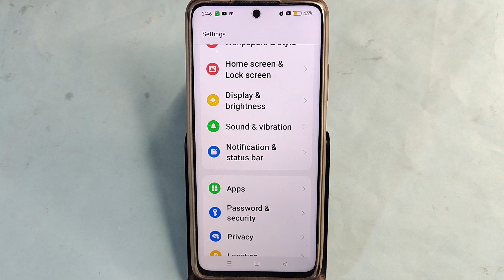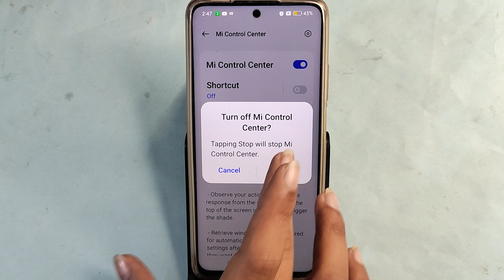how to change control center in Realme 11 Pro 5G, Realme 11 Pro 5G me control centre kaise badle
Best powerful CPU under 10k

60-Inch Tripod with Bag

7 Socket 6A Extension Board

multiplug Extension